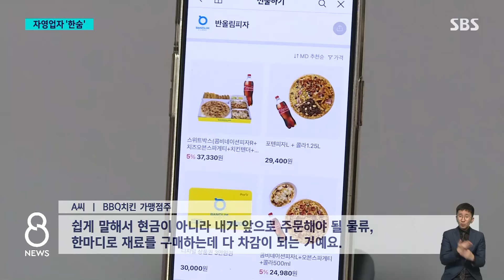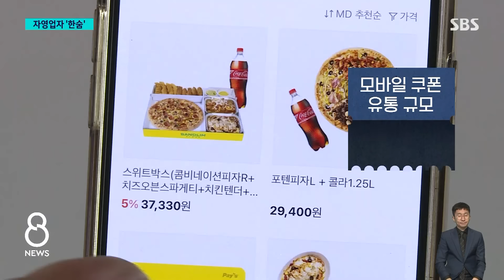선물로 받은 '치킨 쿠폰'…점주들은 "제발 아니길" / SBS 8뉴스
〈앵커〉

요즘은 생일이나 뭔가 축하할 일 있을 때 모바일 쿠폰을 주고받는 경우가 많습니다. 이게 쓰는 사람은 참 편한데, 가게 주인들은 쿠폰들이 달갑지 않다고 합니다.

그 이유를 제희원 기자가 취재했습니다.

〈기자〉

프랜차이즈 치킨점을 운영하는 A 씨는 모바일 쿠폰 주문이 들어오면 한숨부터 나옵니다.

쿠폰 결제액에 대해 본사는 현금으로 정산해 주지 않고, 이른바 '블락 계좌'로 넣습니다.

[A 씨/BBQ치킨 가맹점주 : 주문이 많진 않지만, 다 쿠폰인 거예요. 그걸 볼 때마다 저는 앞으로 제가 내야 할 현금에 대한 걱정이 앞서는 거죠. 항상 '제발 쿠폰만은 아니어라' 하고 주문을 받는데….]

이 금액은 추후 재료비나 물류비로 차감되는데, 당장 현금이 필요한 경우 융통할 수 없어 난처한 경우가 많습니다.

[A 씨/BBQ치킨 가맹점주 : 쉽게 말해서 현금이 아니라 내가 앞으로 주문해야 될 물류, 한마디로 재료를 구매하는데 다 차감이 되는 거예요.]

비대면의 일상화에 모바일 쿠폰이나 상품권 이용액은 한 해 7조 원을 넘어서 빠르게 늘고 있습니다.

편리함에 할인 혜택도 있어 소비자 입장에서는 매력적입니다.

[신일우/대학생 : 중고로 기프티콘을 사면 아무래도 몇백 원이라도 할인을 받으니까. 싸게 먹는 느낌이죠.]

하지만, 가맹점주들은 보름에서 두 달까지 걸리는 정산 주기가 불만스럽습니다.

[강희도/투썸플레이스 가맹점주 : (정산 기간이) 짧은 게 15일 걸리고 가장 오래 걸리는 게 45일 정도니까, 거의 두 달 정도 판매한 금액이 다른데 잡혀 있다 보니까, 돌아오지가 않고.]

수수료율도 5~11%까지 매우 높은 편인데, 아예 수수료 전액을 가맹점주에게 떠넘긴 곳도 있습니다.

[황성구/ 맘스터치 가맹점주 : 부가세 포함해서 저희들이 (수수료) 6.6%를 부담합니다. 영세민들 돈을 큰 하마 입에 한꺼번에 넣어주는 꼴이 되는 거죠.]

카카오는 정산 주기를 월 1회에서 월 4회로 늘렸다는 입장인데, 중소규모 브랜드들은 여전히 제각각이라 기준 마련을 위한 논의가 필요하다는 지적입니다.

(영상편집 : 최혜영, VJ : 김영래, CG : 조수인)